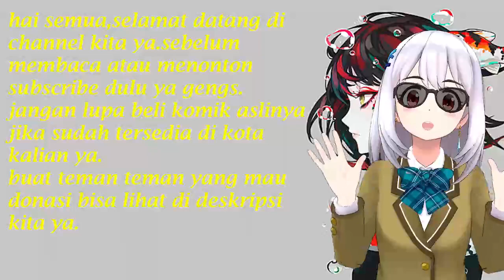Ratu Antagonis Chapter 103 Bisakah Yang Mulia Berjanji Melakukan Ini Hanya Padaku Saja?